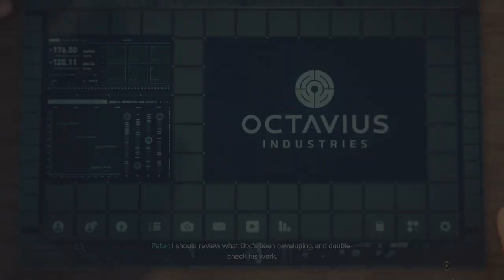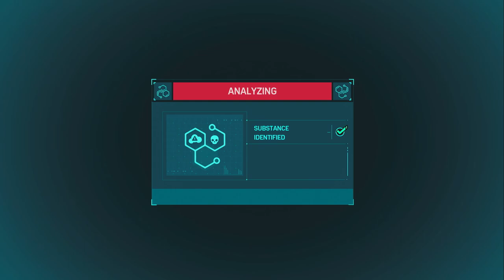Science Rules - Let's Play Marvel's Spider-Man Remastered - Part 2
If Peter's so smart why does it take him so long to solve basic puzzles hmm?

Marvel's Spider-Man is the first entry in the series, released for the PlayStation 4 in September 2018. Taking place eight years into Peter Parker's career as Spider-Man, it focuses on the super-human crime lord Mister Negative, and his plot to seize control of New York City's criminal underworld. When he threatens to release a deadly virus with the assistance of a group of escaped supervillains known as the Sinister Six, Spider-Man must confront him and save the city while dealing with the personal problems of his civilian persona. He is accompanied in his efforts by former Daily Bugle colleague and ex-girlfriend Mary Jane Watson, New York City Police Department (NYPD) captain Yuri Watanabe, and Miles Morales, son of NYPD officer Jefferson Davis.

Marvel's Spider-Man features a large ensemble cast of characters drawn from the history of Spider-Man comics. Peter Parker (voiced by Yuri Lowenthal) is a 23-year-old research assistant, who gains superhuman abilities after being bitten by a genetically modified spider. Assuming a secret identity as the superhero Spider-Man, Peter uses these abilities to protect the residents of New York City. Eight years into his superhero career, Peter has become an experienced crime fighter but struggles to balance his superhero and personal lives. Peter is assisted by Daily Bugle reporter Mary Jane Watson (Laura Bailey), his ex-girlfriend, and NYPD captain Yuri Watanabe (Tara Platt). In his civilian life, Peter is supported by his Aunt May (Nancy Linari) who volunteers at the F.E.A.S.T. homeless shelter run by philanthropist Martin Li (Stephen Oyoung). Peter is employed by his friend and mentor, the respected scientist Dr. Otto Octavius (William Salyers).

Spider-Man's adventure brings him into contact with other characters, including Miles Morales (Nadji Jeter) and his parents, NYPD officer Jefferson Davis (Russell Richardson) and Rio Morales (Jacqueline Pinol), Oscorp CEO and New York mayor Norman Osborn (Mark Rolston), and Silver Sablinova (Nichole Elise), leader of the private military company Sable International. Spider-Man's mission brings him into conflict with several supervillains, beginning with his longtime foe and Kingpin of crime in New York Wilson Fisk (Travis Willingham), and a supernaturally powered gang called the Inner Demons who begin dividing the city for Mister Negative, who can corrupt people through his touch.[5][32] Spider-Man must also confront Electro (Josh Keaton), Rhino (Fred Tatasciore), Scorpion (Jason Spisak), Vulture (Dwight Schultz), Shocker (Dave B. Mitchell), Taskmaster (Brian Bloom), Screwball (Stephanie Lemelin), and Tombstone (Corey Jones).

Several other characters—including Peter and Mary Jane's childhood friend Harry Osborn (Scott Porter), who is supposed to be vacationing in Europe, and anti-Spider-Man podcast host J. Jonah Jameson (Darin De Paul)—have voice roles in the main game. Spider-Man co-creator Stan Lee appears in a cameo role as a short-order cook. The game's downloadable content features appearances by master-thief Black Cat (Erica Lindbeck), Maggia mobster Hammerhead (Keith Silverstein), and Felicia's father Walter Hardy (Daniel Riordan).

Marvel's Spider-Man depicts fictional locations and entities from the Marvel Comics universe, including Avengers Tower, the Wakandan Embassy, the Symkarian Embassy, the Sanctum Sanctorum, the law offices of Nelson and Murdock, Alias Investigations, Rand Enterprises, the superhero cleanup company Damage Control, the Roxxon Energy Corporation, and Empire State University. It also features real-world locations including the Empire State Building, Freedom Tower, Madison Square Garden, and Chrysler Building.